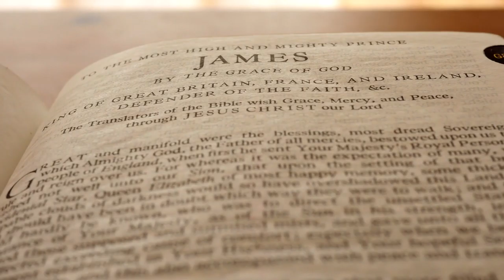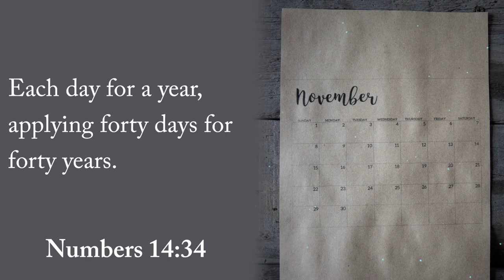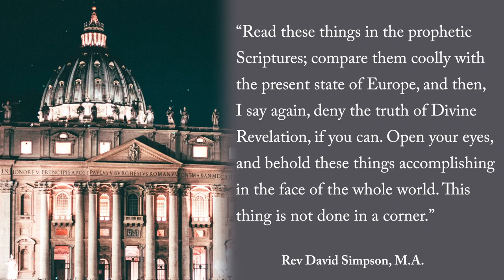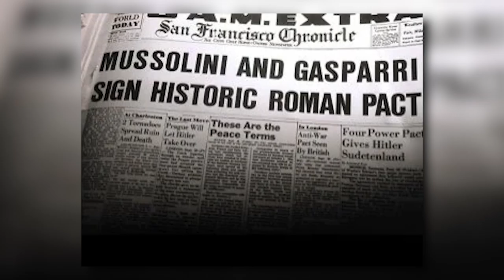Exact Proof That Bible Prophecy Is Accurate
In this video, we explore the true identity of the Little Horn described in the book of Daniel. In addition we see exactly how specific God is in sharing the timing of future events! This is a fascinating prophecy that you won't want to miss!